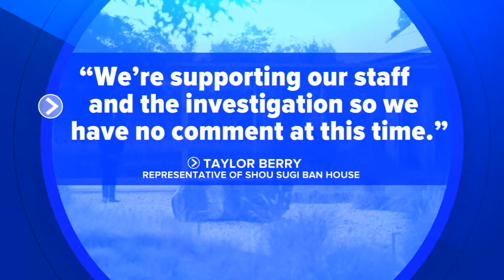Urgent investigation after woman is found killed at high-end Hamptons retreat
A 33-year-old woman found murdered at a high-end resort in the Hamptons has been identified as being from New York City.